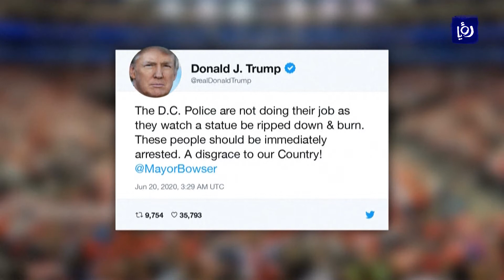تواصل الاحتجاجات الأمريكية تزامنا مع ذكرى إنهاء العبودية (20/6/2020)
أحيا آلافُ الأمريكيينَ الذكرى الخامسةَ والخمسينَ بعد المئةِ لإنهاءِ العبوديةِ عبرَ تظاهراتٍ حملت طابَعاً احتفالياً في بعضِ الأحيان، فيما تشهُد الولاياتُ المتحدةُ منذُ أواخرِ شهرِ أيارَ الماضي احتجاجاتٍ واسعةً على خلفيةِ مقتلِ جورج فلويد خلالَ اعتقالهِ من قبلِ الشرطة.